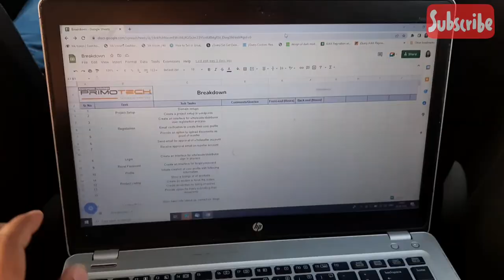निठारी कांड का Narbhakshi | Delhi Nithari Kand House🏡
Hello Everyone

निठारी कांड - भारत की अब तक की सबसे Terrifying हत्याएं। इस Serial killing में बड़ी संख्या में मासूम बच्चों और Adults को शामिल किया गया था और यह एक Serial killer के खूनी और Spine chilling इरादों के साथ किया गया था। इन हत्याओं में अंग व्यापार, Necrophilia और नरभक्षण शामिल थे!

निठारी ने एक Nightmare से भी बदतर एक वास्तविकता का अनुभव किया जब बच्चे, teenagers और women लापता होने लगीं। पहले इस मामले को नज़रअंदाज किया गया और उनके गायब होने को 'Elopement' करार दिया गया। लेकिन बाद में न्याय के लिए जनता के दबाव में, सीबीआई ने निठारी मामले को अपने हाथ में ले लिया और देश की राजधानी दिल्ली से कुछ ही दूरी पर गांव में दहशत का पर्दाफाश हुआ। अधिकारियों को Suspend कर दिया गया, आरोपियों को बरी कर दिया गया और कई Loopholes पाए गए।

यह Video निथारी कांड की पूरी कहानी के बारे में बात करेगा, जो Bodies के अजीबोगरीब निष्कर्षों से लेकर Spine chilling confessions के बारे में बात करेगा।

Kusum